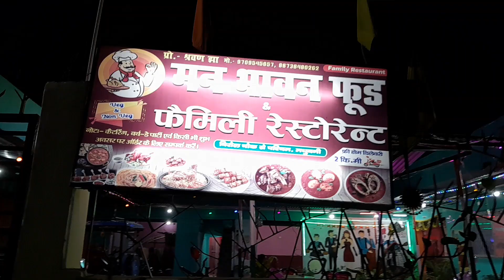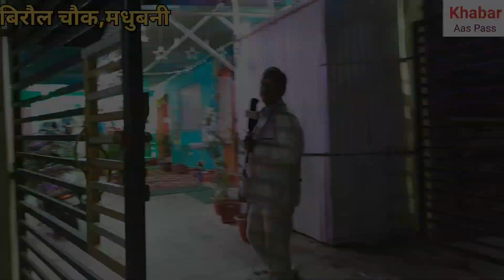मनभावन फुङ एवं फैमिली रेस्टोरेंट, खानाप्रेमी का नया जंक्शन,बिरौल चौक@khabaraaspass, vishnu singh